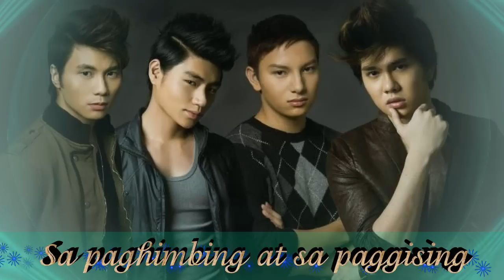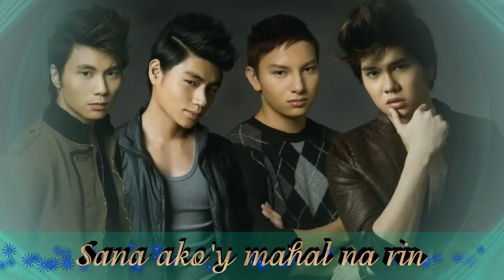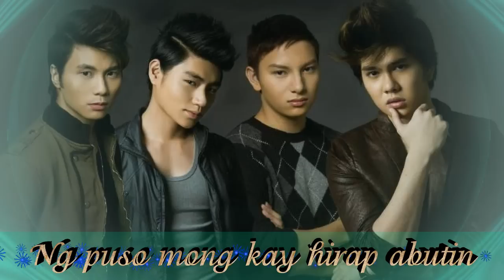Hiling by 1:43 [Lyrics]